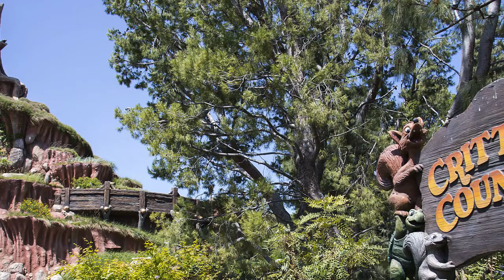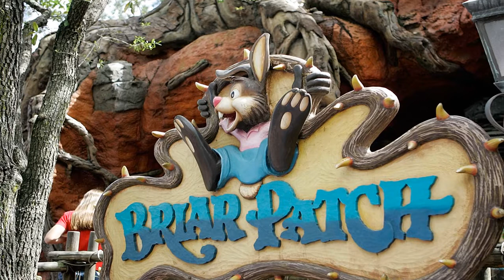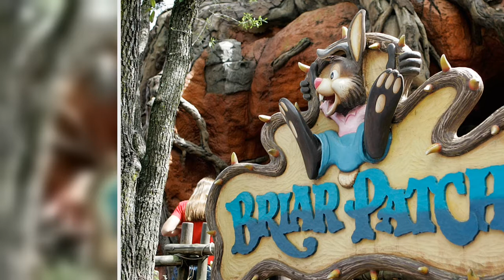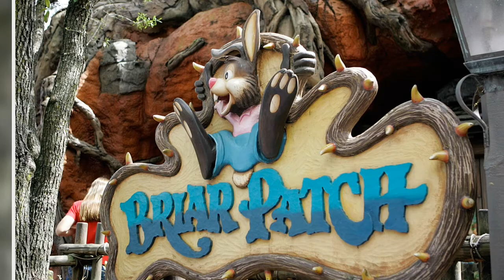Disney Reveals Splash Mountain Will Be Transformed Into Tiana's Bayou Adventure by 2024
By late 2024, Disney's Splash Mountain will be officially transformed into a down by the bayou, Mardi Gras celebration called Tiana's Bayou Adventure.
The company announced the fan-favorite ride would be getting a refresh based on the 2009 Disney animated film The Princess and the Frog, which features the company's first Black princess, Tiana, at both Disneyland in California and Magic Kingdom in Florida back in 2020.
Now, Disney has finally shared more details including the ride's name, ins